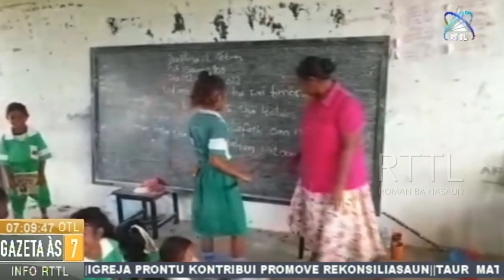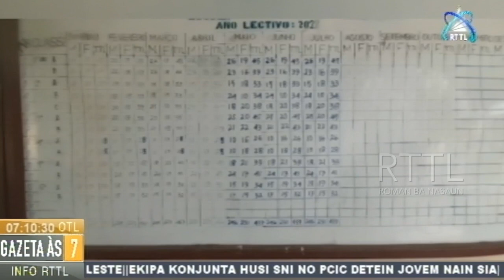EBF Primeiru No Segundo Ciclo Salele Menus Fasilidade